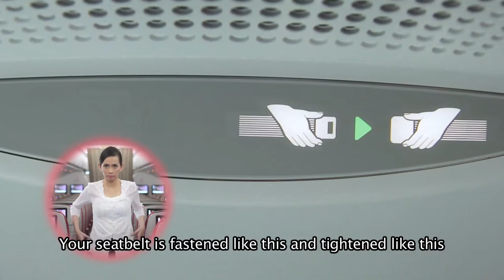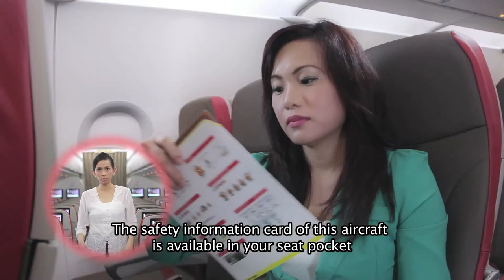video safety batikair